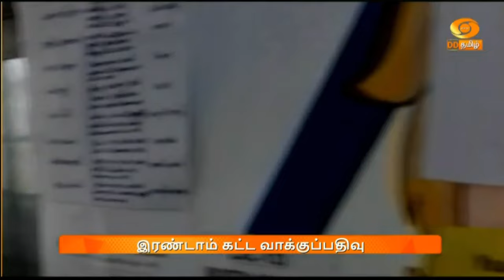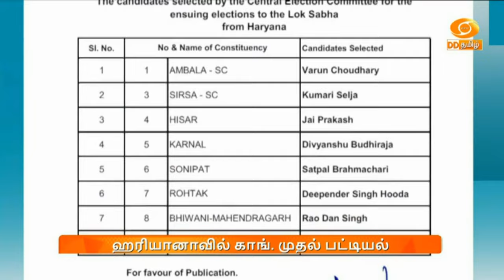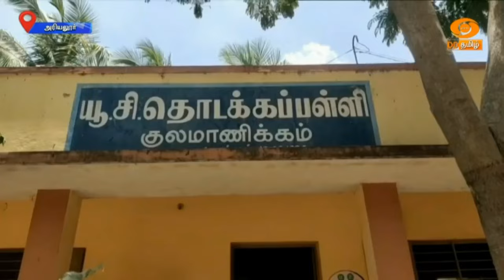இரவு 7.00 DD தமிழ் செய்திகள் [26.04.2024] DDதமிழ் செய்திகள்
1)   13 மாநிலங்களின் 88 மக்களவை தொகுதிகளில் நடைபெற்ற இரண்டாம் கட்ட வாக்குப்பதிவு நிறைவு - மக்கள் ஆர்வத்துடன் வாக்களிப்பு.

2) இரண்டாம் கட்ட தேர்தல் - மத்திய அமைச்சர் நிர்மலா சீதாராமன், கேரள முதலமைச்சர் பினராயி விஜயன் உள்ளிட்ட முக்கியத் தலைவர்கள் வாக்களிப்பு.

3)  வாக்குச்சீட்டு முறையை மீண்டும் அமல்படுத்த உத்தரவிட முடியாது - அனைத்து மனுக்களையும் தள்ளுபடி செய்தது உச்சநீதிமன்றம்

4) மத ரீதியாக இடஒதுக்கீடு கொண்டுவர காங்கிரஸ் திட்டம் - பீகார் பிரச்சாரக் கூட்டத்தில் பிரதமர் நரேந்திர மோதி குற்றச்சாட்டு

5) காங்கிரஸ் ஆட்சிக்கு வந்தால் வேலையில்லாத இளைஞர்களுக்காக புதிய திட்டங்கள் செயல்படுத்தப்படும் - காங்கிரஸ் முன்னாள் தலைவர் ராகுல் காந்தி உறுதி

6) காங்கிரஸ் ஆட்சியில் நாடு முழுவதும்  தீவிரவாத செயல்கள் நடைபெற்றன - மத்தியப் பிரதேச பிரச்சாரத்தில்‍ மத்திய உள்துறை அமைச்சர் அமித் ஷா புகார்.

7)  வாக்கு எண்ணும் மையங்களில் செய்யப்பட்டுள்ள பாதுகாப்பு ஏற்பாடுகள் - மாவட்ட ஆட்சியர்களுடன் தமிழக தலைமைத்தேர்தல் அதிகாரி சத்யபிரத சாஹூ முக்கிய ஆலோசனை

8)  ஐ பி எல் கிரிக்கெட் போட்டி தொடர் - கொல்கத்தா-பஞ்சாப் அணிகள் இன்று மோதல்.